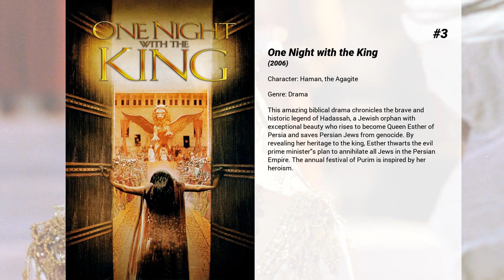Best James Callis movies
Welcome to... Best James Callis movies! In our channel you will find hundreds of TOPS and rankings of the best films of all genres, actors and nationalities.

Best James Callis movies presents...

7. Narcopolis
In the near future, Frank, a police officer, discovers that the legalization of all recreational drugs comes with a price.

6. Bridget Jones: The Edge of Reason
Bridget Jones is becoming uncomfortable in her relationship with Mark Darcy. Apart from discovering that he's a conservative voter, she has to deal with a new boss, a strange contractor and the worst vacation of her life.

5. Austenland
Obsessed with the BBC production of "Pride and Prejudice", a woman travels to a Jane Austen theme park in search for her perfect gentleman.

4. Bridget Jones's Baby
After breaking up with Mark Darcy, Bridget Jones's 'happily ever after' hasn't quite gone according to plan. Fortysomething and single again, she decides to focus on her job as top news producer and surround herself with old friends and new. For once, Bridget has everything completely under control. What could possibly go wrong? Then her love life takes a turn and Bridget meets a dashing American named Jack, the suitor who is everything Mr. Darcy is not. In an unlikely twist she finds herself pregnant, but with one hitch she can only be fifty percent sure of the identity of her baby's father.

3. One Night with the King
This amazing biblical drama chronicles the brave and historic legend of Hadassah, a Jewish orphan with exceptional beauty who rises to become Queen Esther of Persia and saves Persian Jews from genocide. By revealing her heritage to the king, Esther thwarts the evil prime minister's plan to annihilate all Jews in the Persian Empire. The annual festival of Purim is inspired by her heroism.

2. Bridget Jones's Diary
A chaotic Bridget Jones meets a snobbish lawyer, and he soon enters her world of imperfections.

1. Battlestar Galactica: Razor
A two-hour Battlestar Galactica special that tells the story of the Battlestar Pegasus several months prior to it finding the Galactica.